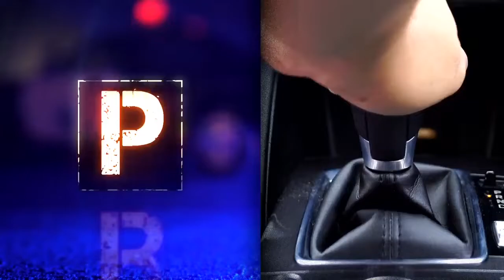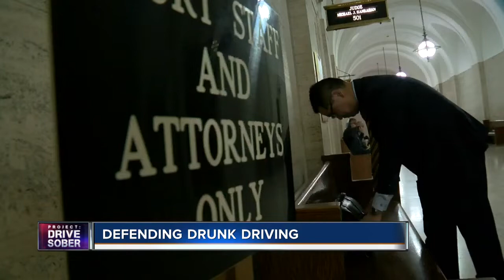OWI defense attorney sees pattern of addiction in Wisconsin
Julius Kim, of the firm Kim &amp; LaVoy, says more than half of his cases are OWI-related.